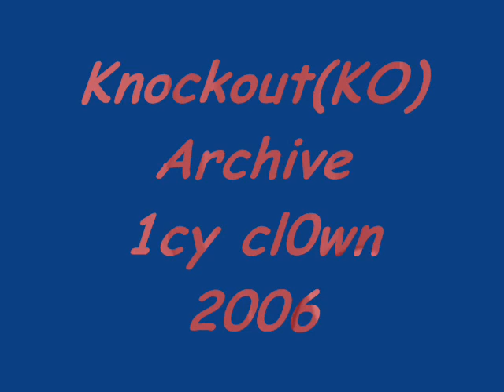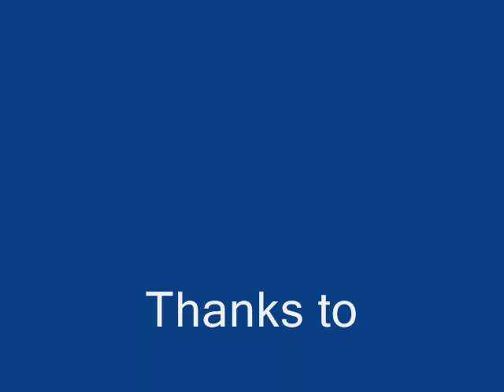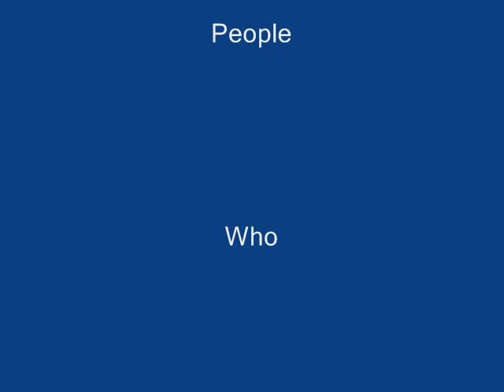1cy cl0wn k0 archive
this is sweeeet